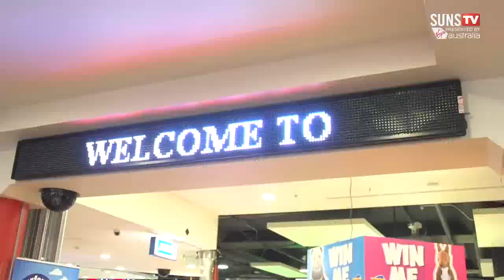SUNS TV: Timezone Junior Night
GC SUNS players are joined by some Jaeger's Juniors and SUNS members for a night at Timezone Surfers Paradise.